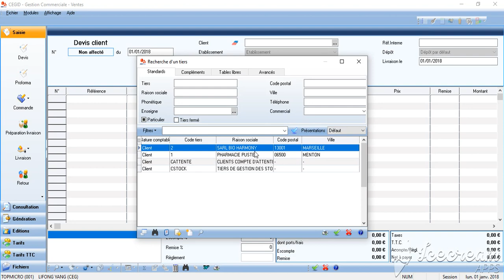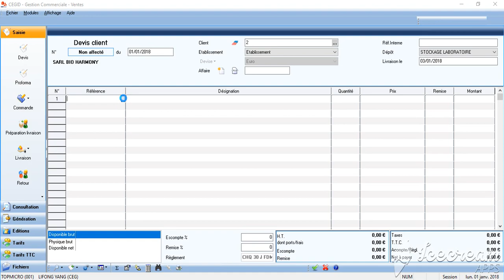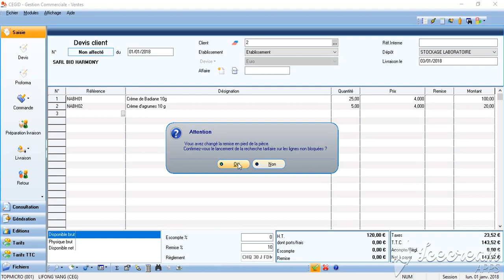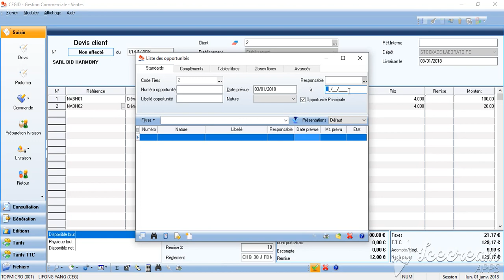CEGID Gestion Commerciale créer un devis client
Créer un devis client.